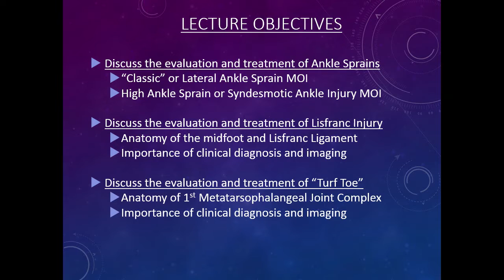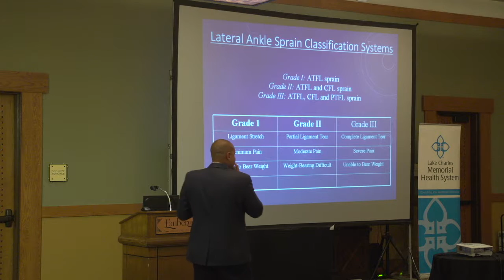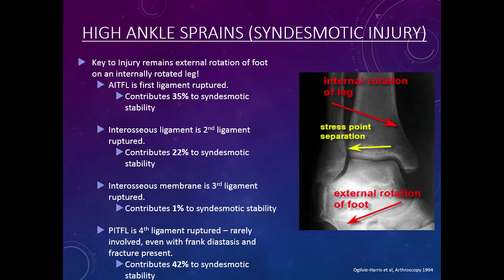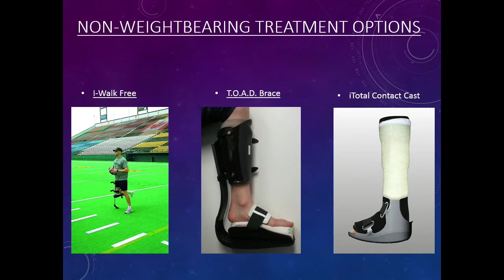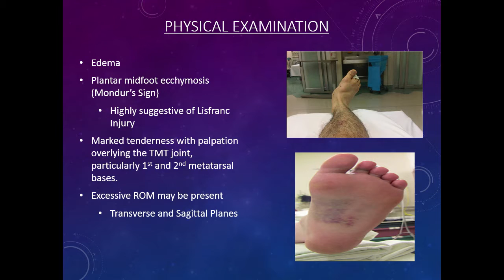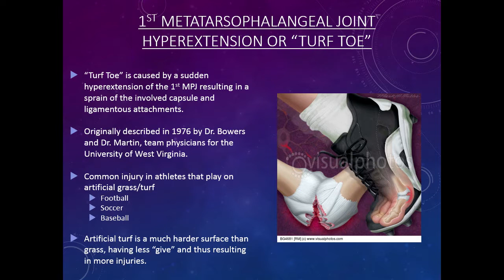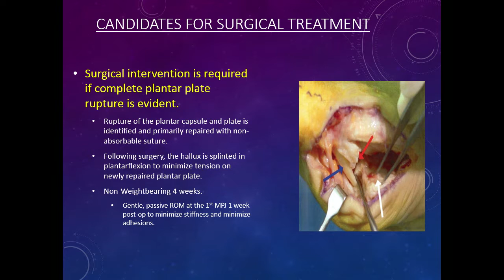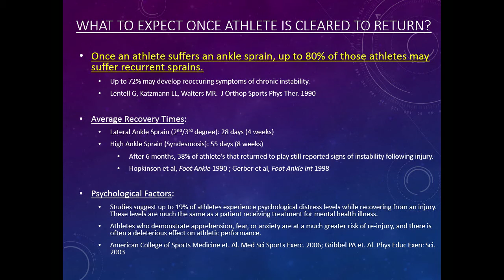High and Low Ankle Sprains, Lisfranc Injury and Turf Toe